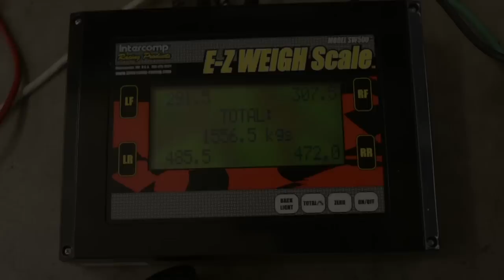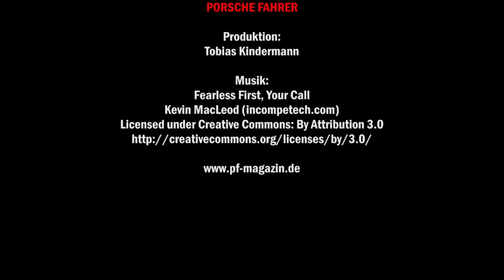TECHART CARRERA S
Mit ihren aufgeladenen Motoren empfehlen sich jetzt auch die Basis-Elfer für Tuning und PS-Zulage. Wie viel Leistung ist möglich, was ist sinnvoll – und wie fährt sich das? Der Techart Porsche Carrera S zeigt, was mit angeschärfter Turbotechnik machbar ist.